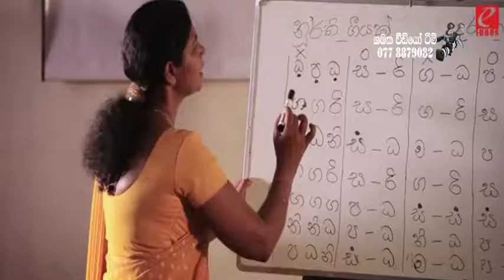Adare sanwedana_06_nanstop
Shashika Video Dj Vol-15.